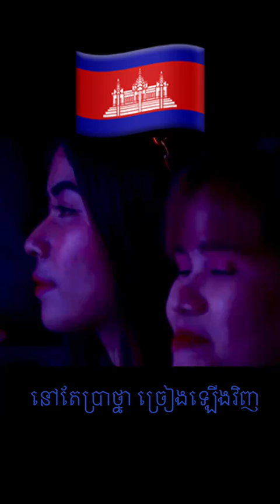គ្មាន​ចំណង​ជើង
so cute🌿🌿🌾🌾💗🌸ព្រះសង្ឃតូចគួរឲ្យស្រលាញ់ណាស់🌿🌿🌾🌾💗
Cheav Cheav-ជៀវ-Official
primitive technology
primitive survival
primitive survival tool
primitive tv
primitive skateboarding
primitif
primitive building
primitive cooking
primitive unique tool
primitive boy

5-Minute Crafts  Link  Yes  80.6  English  How-to   Cyprus[a]